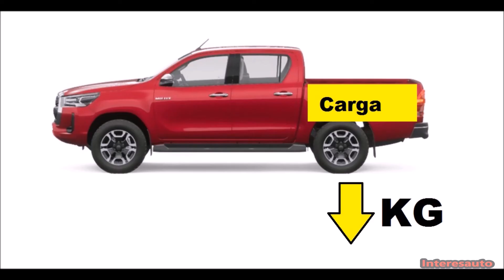Freno TAMBOR en el auto. Freno CAMPANA. Desventajas. Por qué algunos autos traen freno a tambor?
¿Por qué algunos autos tienen disco adelante y tambor atrás?
¿Por qué camionetas pick-up usan freno a tambor atrás?
Frenos a campana. Zapatas.
Frenos a campana en ruedas traseras.
Ventajas y desventajas del freno a disco y tambor.

Interesauto. Paraguay
Explicaciones y Tutoriales sobre el Automóvil.